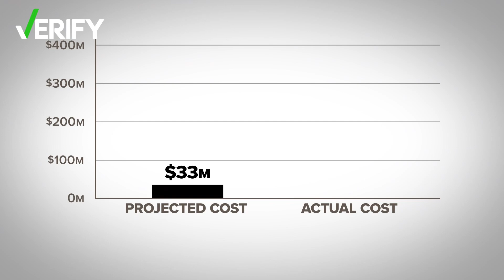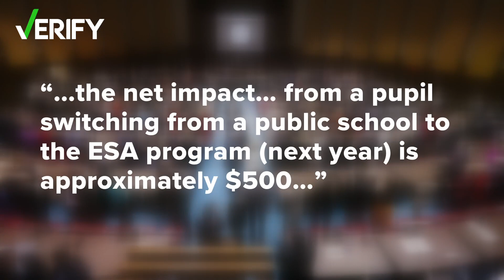Verify: Debate over school vouchers arises over state costs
Some state lawmakers are concerned about costs of the program, citing that the program would actually drain hundreds of thousands of dollars from the general fund.